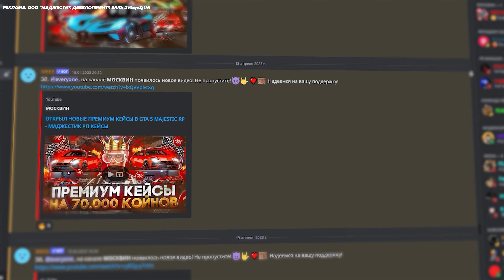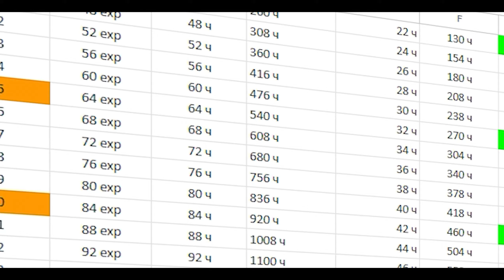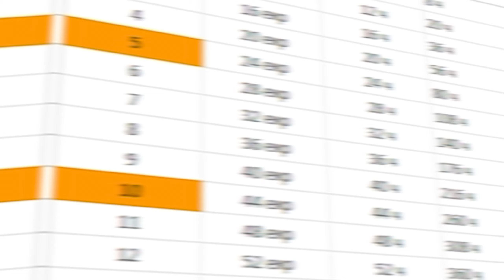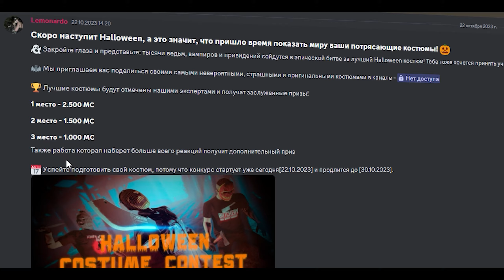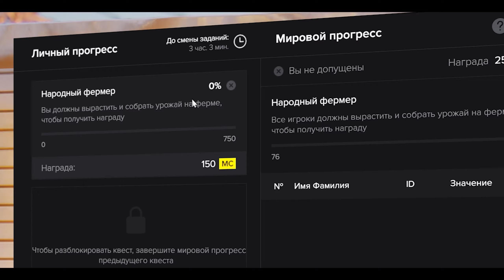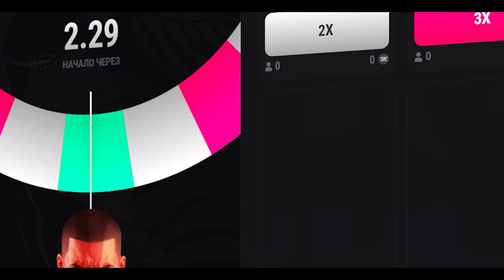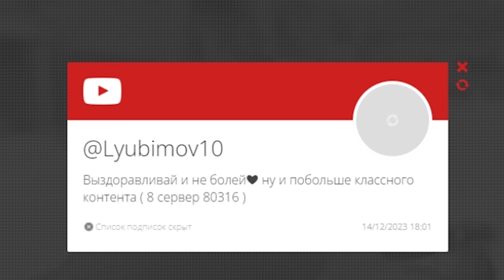БЕСПЛАТНЫЕ КОЙНЫ на MAJESTIC RP GTA 5 - ДОНАТ КОИНЫ МАДЖЕСТИК РП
РЕКЛАМА. ООО "МАДЖЕСТИК ДЕВЕЛОПМЕНТ". ERID: 2VtzqvZj1Ni